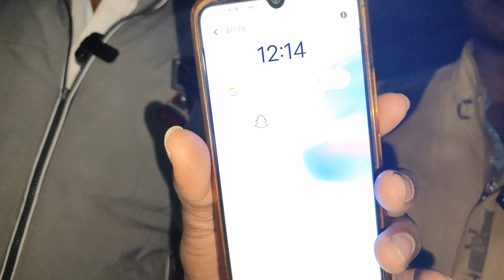सच में आगया भूत 156 लोग को मार दिया भूत ने तलब मैं डूबा कार बाबा बागेश्वर भक्तों का कर दिया पीछा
bageshwar dham sarkar
bageshwar dham
bageshwar
today bageshwar dham live
bageshwar dham sarkar ke darbar
horror
horror stories
horror movie
true horror stories
best horror
horror story
horror channell
horror short film
horror video
short horror film
top horror
horror film
true horror
terror
horror short
short horror
reddit horror stories
horror comedy
horror series
horror videos
analog horror
horror movies
pc horror
mirror
momo horror
free horror
full horror
asmr horror